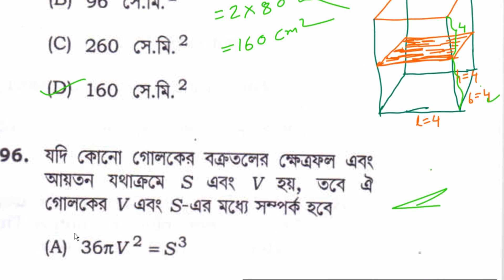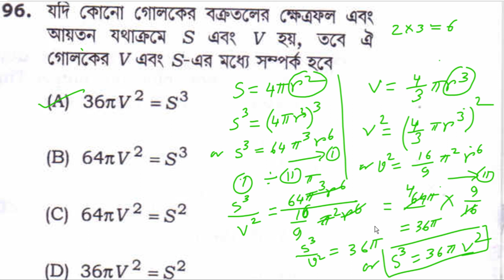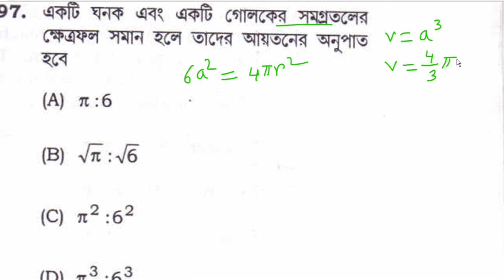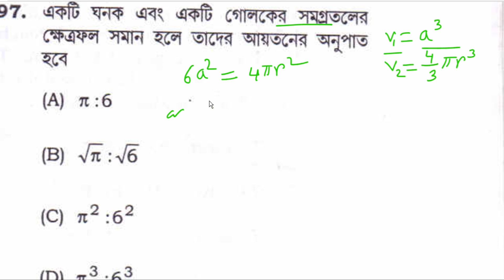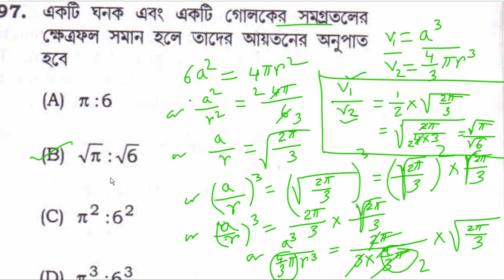T-TET-1 //T TE 1 2016 //পরিমিতির ঘনবস্তু সম্পর্কিত সমস্যার সমাধান// T TET MATH// TET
T-TET-1 //T TE 1 2016 //পরিমিতির ঘনবস্তু সম্পর্কিত সমস্যার সমাধান// T TET MATH// TET//Tripura TET Math// Primary TET Math